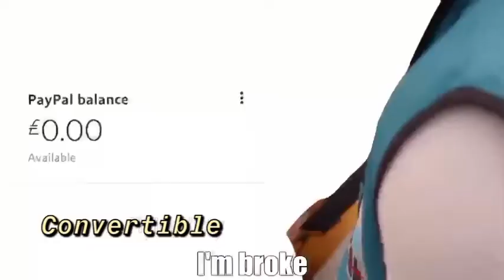Da Baby Convertible